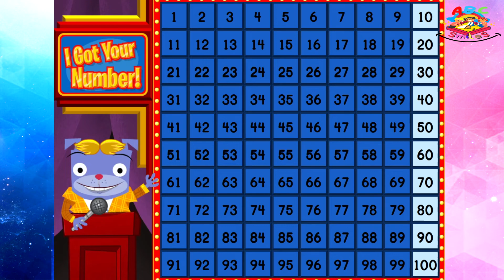Skip Counting Game Show - I got your Number!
Come on down! If you're looking for counting practice for your first grader, this skip counting game show is a sure bet for improving number sense. They'll listen to instructions from the announcer to try their hand at skip counting across the board. Featuring a smorgasbord of counting games, these games-within-a-game are an inspired way to practice skip counting by twos, fives, and tens.